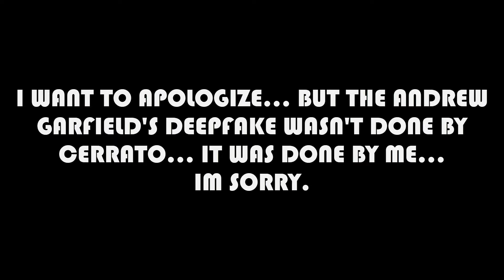It wasn't Cerrato... but it was me. Im sorry.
I did this deepfake as a way of having fun.
I've never thought it was going to get this far.
Im really sorry.